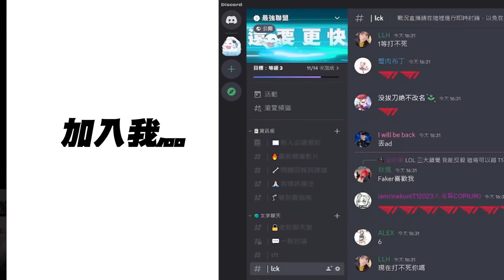JUG vs MID 中野激戰！Faker打野波比1V4神搶巴龍！Chovy單殺兩次Oner直呼猛！| 2024 LCK季前賽